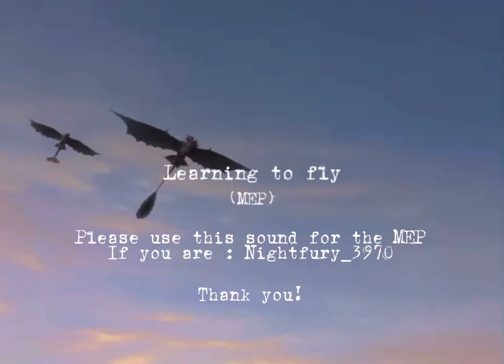Sound for the MEP! Please use if you are